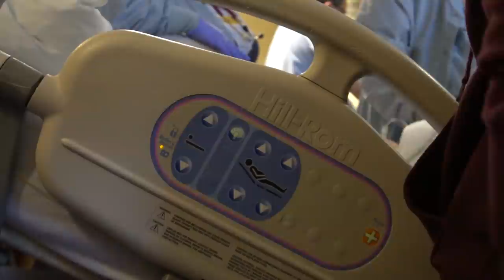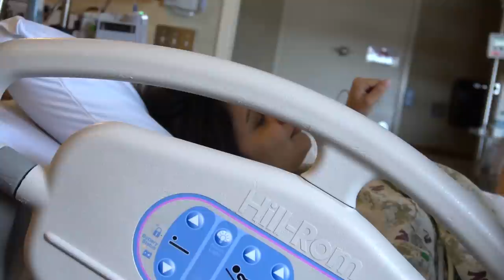Birth Vlog | आयुष्यातील सर्वात सुखद क्षण | Marathi Vlog | Marathi Couple